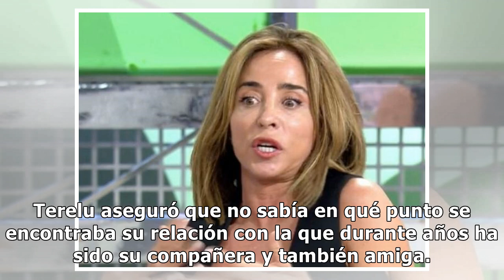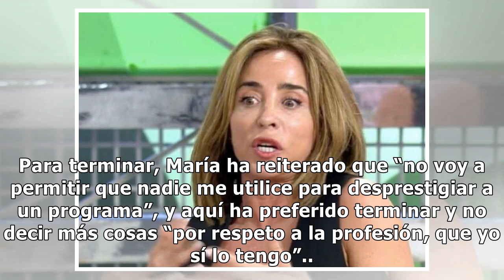María Patiño muy enfadada con 'Viva la Vida' por la polémica de Terelu Campos